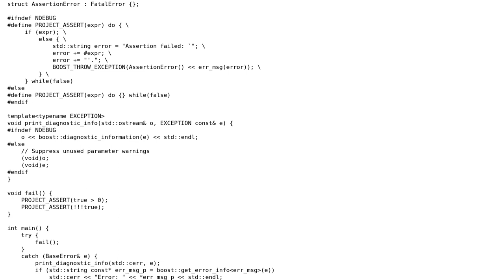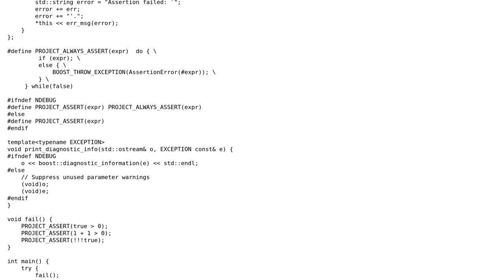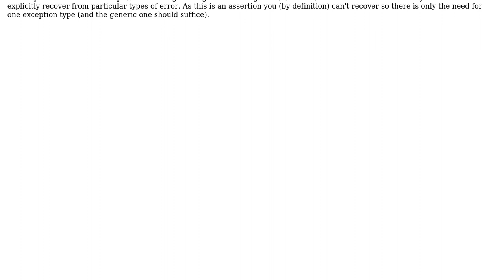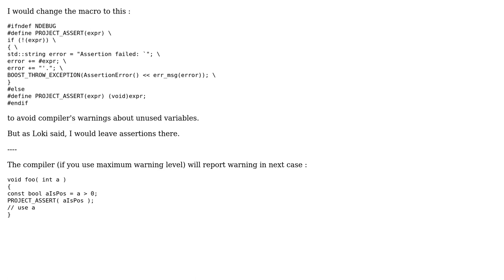Asserting when cleanup is required (2 Solutions!!)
Asserting when cleanup is required

With thanks & praise to God, and with thanks to the many people who have made this project possible! | Content (except music & images) licensed under CC BY-SA | Music | Images & others | With thanks to user Martin York user B? user Anton Golov and the Stack Exchange Network Trademarks are property of their respective owners. You are responsible for your own actions.